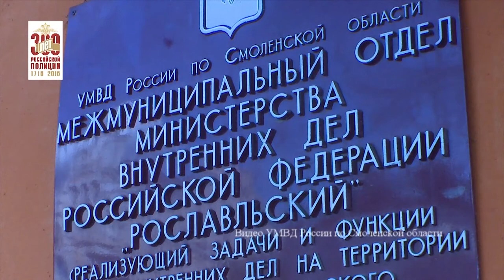Десна-ТВ: Грабёж пенсионерки в Ершичах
Сотрудниками уголовного розыска города Ершичи раскрыт грабеж в отношении пожилой женщины.